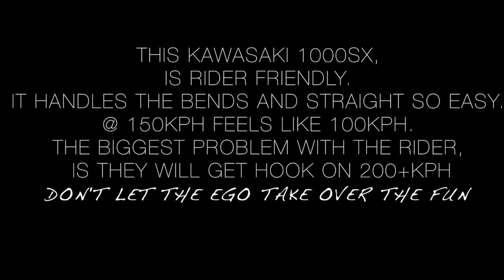23 July 2021